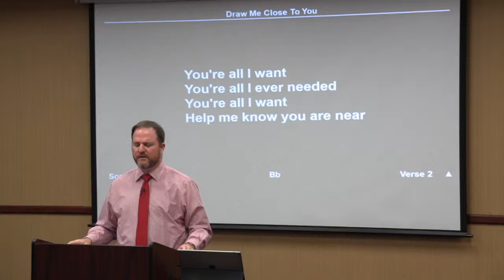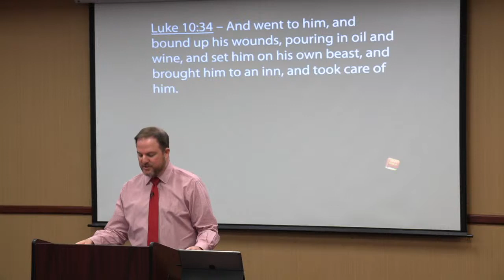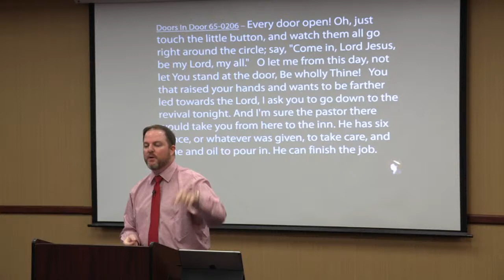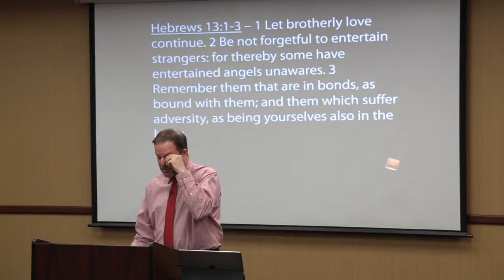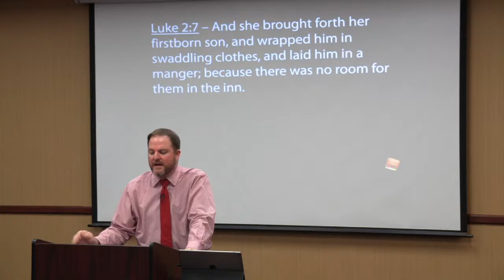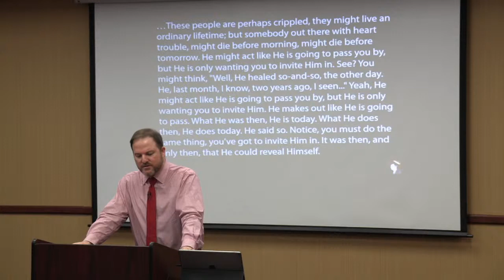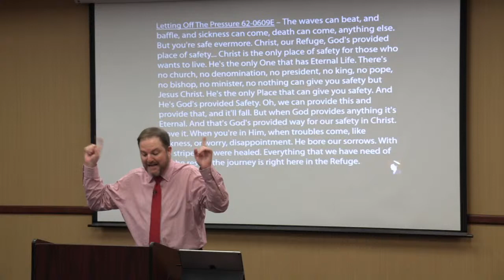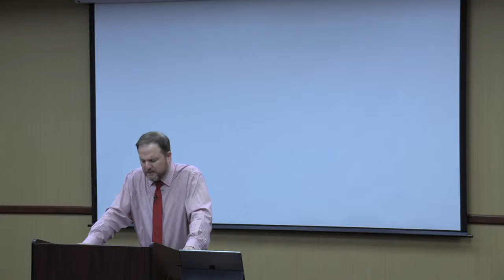Who Is My Neighbor? Pt. 12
Bro. Aaron McGeary
Wednesday Service: December 23,  2020
Arizona Believers Church